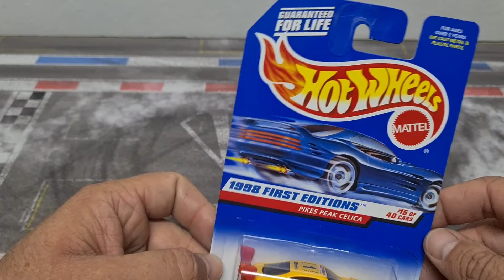Pikes Peak Collection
Pikes Peak is an iconic name everyone in the car scene knows. Happy to show you my collection that hot wheels released with the Toyotas.